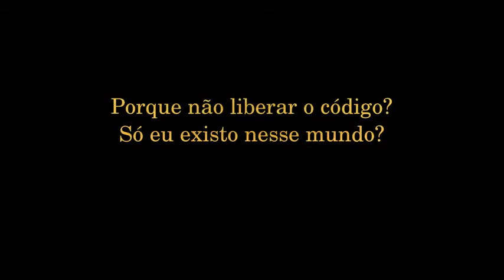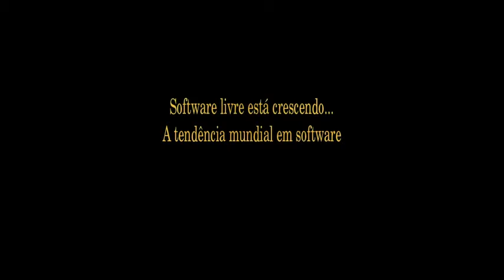Concurso Linux DMX - Dimas Baptista (Niterói)